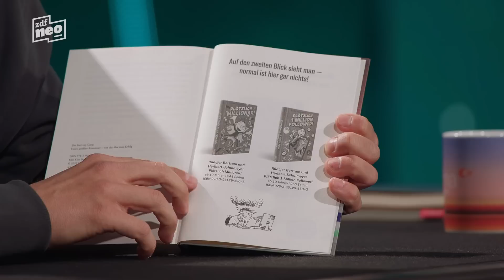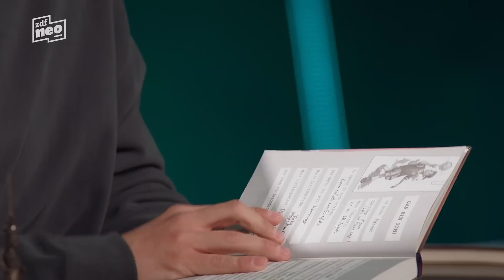Tommi Schmitt rezensiert Weltliteratur | Studio Schmitt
Chefkritiker Tommi Schmitt nimmt sich die Kinderbücher von Promis wie Till Schweiger, Gerhard Schröder oder Gzuz zur Brust.

Tommi Schmitt ist ein Bücherfan. Sein aktuelles Lieblingsbuch ist "Die Start-up Gang: Unser größtes Abenteuer - von der Idee zum Erfolg" von Carsten Maschmeyer. Tommi Schmitt rät jedem Elternteil dieses Buch zu kaufen, das Kinder haben will, die schon mit einem Aktenkoffer zum Frühstückstisch kommen. Deshalb hat Tommi Schmitt einige bisher unveröffentlichte Standardwerke von Prominenten unter die Lupe genommen. Von Pietro Lombardis perfekter Strandlektüre ("Was") über die Rauschgiftexzesse von Rapper Gzuz ("Fünf Freunde gründen 187") bis hin zu skurrilen Vornamen mit Natascha Ochsenknecht ("Phantastische Vornamen und wo sie zu finden sind"). Ob diese Werke Tommi Schmitts kritischen Rezensionen standhalten können?